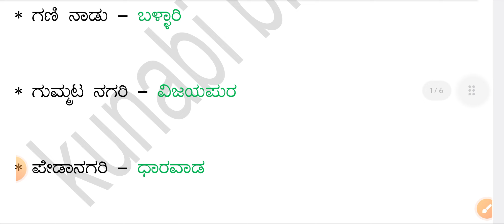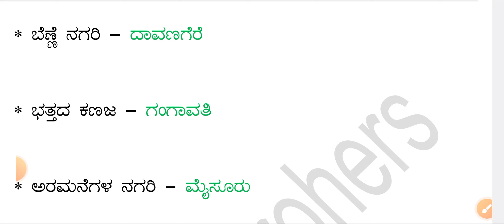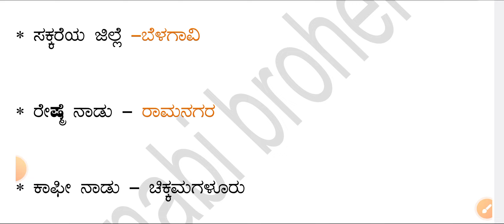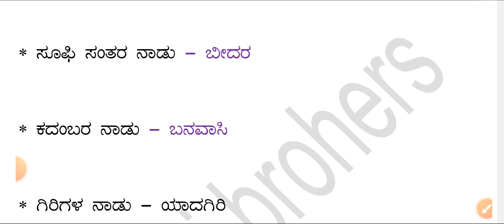ಮುರಾರ್ಜಿ || ಆದರ್ಶ ವಿದ್ಯಾಲಯ || vao exam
Vao
Murarji exam
minority morarji desai residential school
vao exam date karnataka
vao exam syllabus
vao ಕೌಶಲ್ಯ
vao ತಂತ್ರಗಳು
vao ಪರೀಕ್ಷಾ ತಂತ್ರಗಳು
vao ಪರೀಕ್ಷೆ
ಅರ್ಥಶಾಸ್ತ್ರ vao
ಆದರ್ಶ ವಿದ್ಯಾಲಯ
ಮೂರಾಜಿ ದೇಸಿ
ಮೂರಾಜಿ ಶಾಲೆ